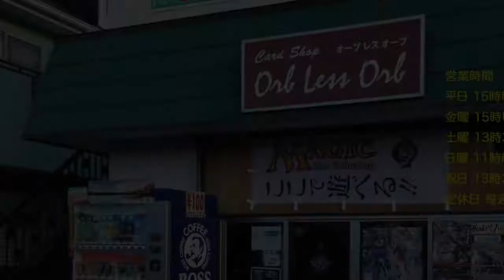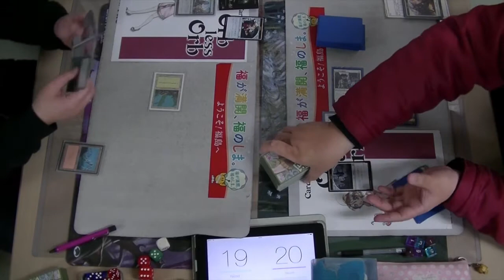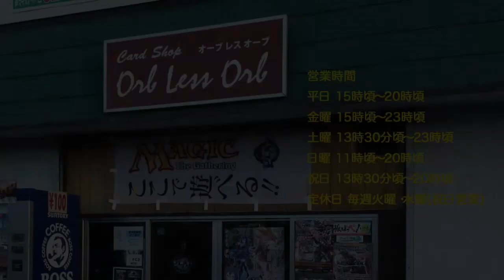Orb less Orb 4/7 Friday Night Magic ティムールタワーVS白黒機体